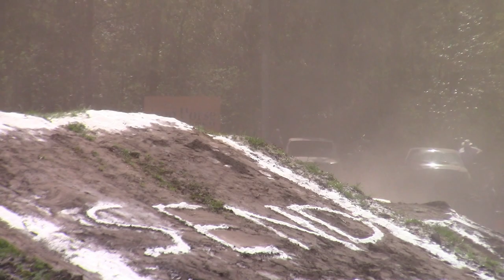Free Style Iron Horse Mud Ranch 2020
BIG HORSE POWER   OFF ROAD 4X4 FUN ...SPRING 2020